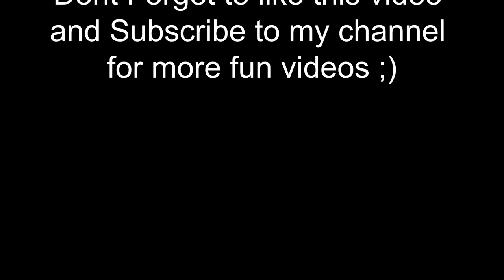I Played this game before PewDiePie - Party Animals Is Funniest Game Ever !!!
I Played a very funny game called Party Animals And Its a Hilarious Game which can be downloaded from steam for free .

NAME: ASUS TUF FX505DY
CPU: AMD Ryzen 5 3550H processor
GPU: AMD RADEON RX560X GDDR5 4GB graphics
Storage: 1TB 5400RPM 2.5' HDD
Display: 15.6-inch LED-backlit  FHD(1920x1080) 60Hz Anti-Glare IPS- level panel
Hypercool Technology: Anti-Dust cooling

My second Screen is my phone So i read chats through it.
Peripherals :

Mouse : Flipkart SmartBuy Dash Series G8 Gaming Mouse .
Keyboard : Laptop keyboard only .
Headphone : Logitech G331 gaming Headphone.

About me :
Hii
I am Rishi .
and i am 20 yrs old.
From Mumbai .